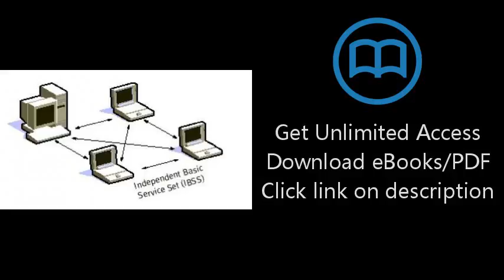Download Wireless Networking: Introduction to Bluetooth and WiFi [P.D.F]